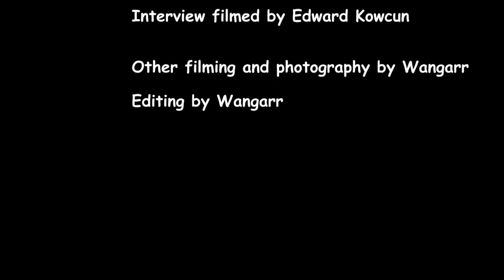Nungalinya College 2013 Media Studies classes: Wangarr's story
Nungalinya College (Darwin) is the national indigenous training college for the Anglican, Catholic and Uniting Churches in Australia. Offering several quality courses, a Cert 2 in Media Studies was started in 2013. The students major project was to film and edit their own story into a short documentary. These are their stories...